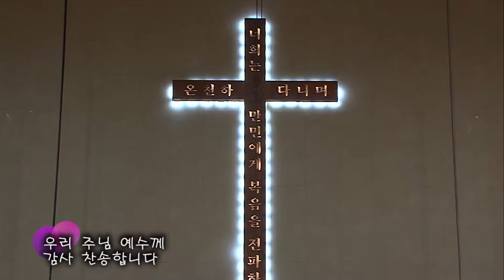2019.10.27 임마누엘 찬양대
제목 : 내 삶의 모든 순간
지휘 : 이현종 집사
반주 : 이진희 집사